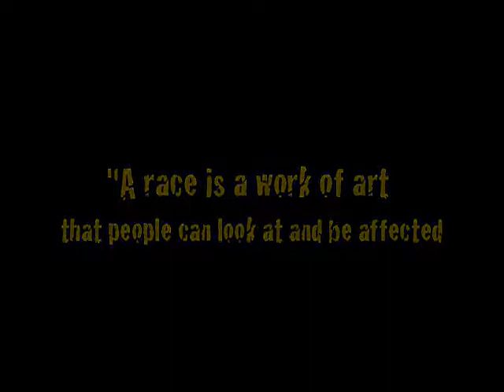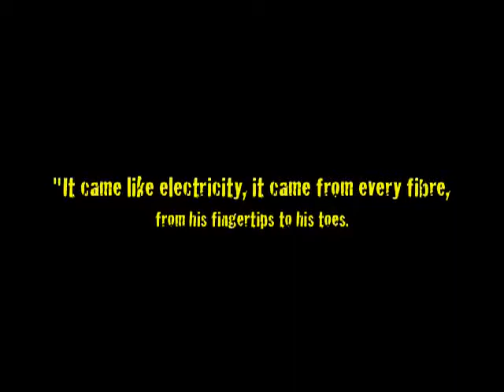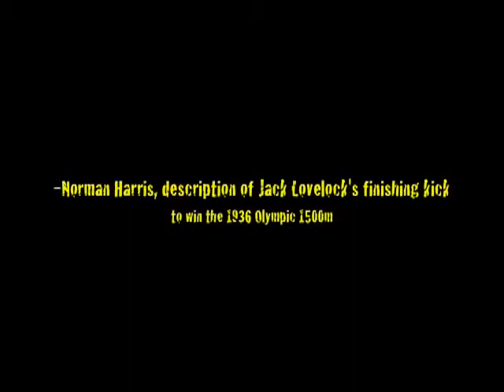He Called On It All 480p